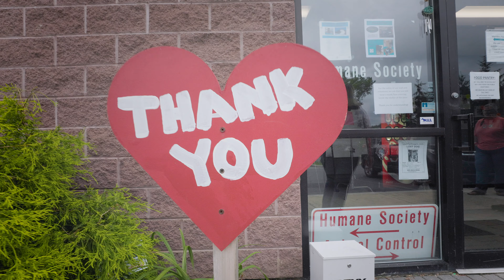It’s really important to work together | i Film Heroes (The Rescue Cat & Dog FilmMaker)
Finding the perfect cat or dog might seem like a hard thing to do, visiting an animal shelter is the answer! It’s really important to work together to keep the dogs and cats safe in their temporary homes until they find their forever home. Meriden Humane Society works hard together with one another and their community to manage the animals kept in their facility. We were extremely grateful to see how loved those waiting for adoption are taken care of.

i FILM HEROES, Was Created To Highlight The Heroes Who Don’t Wear Capes.
The Dog & Cat Rescue Fosters, Adopters, Volunteers, Organizations & Anyone Else Who Finds Joy In Helping Homeless Pets Find Their Forever Homes, By FILMING & Photographing Their Part In The Rescue World.

For Dog & Cat Rescue, it’s totally free!!

1) Two - Canon R6

2)  Rode Wireless GO II 2 | Rode Interview GO Handheld Mic Adapter for the Wireless GO | 2- Rode VideoMic Camera-Mount Shotgun Microphone

3) Think Tank Photo Logistics Manager 30 V2 Rolling Gear Case

4) 2 - SmallRig Canon6

5) Polarpro VND Filters | PolarPro Basecamp Matte Box

6) Kupo 40" Riser C-Stand Turtle Base Kit

7) AKG Pro Studio HeadPhones

8) EdelKrone SLIDERONE v2 - HEADONE

9) SliderPLUS v5 PRO Long - HEADONE

10)  Zhiyun-Tech CRANE 2S Handheld Gimbal Stabilizer

11) Sunbounce Sun-Bouncer Pro Reflector Kit with Silver/White Screen